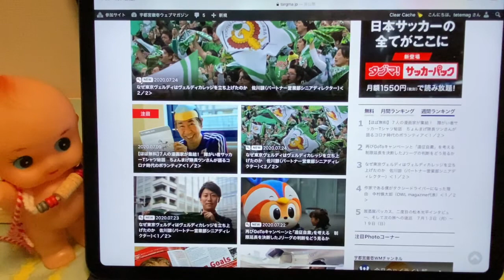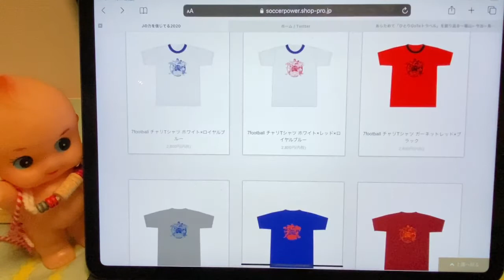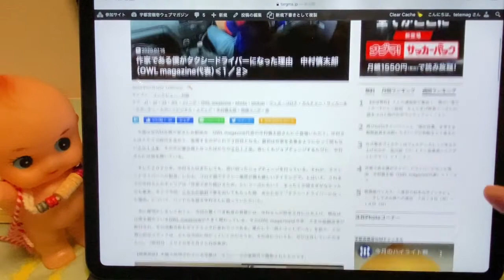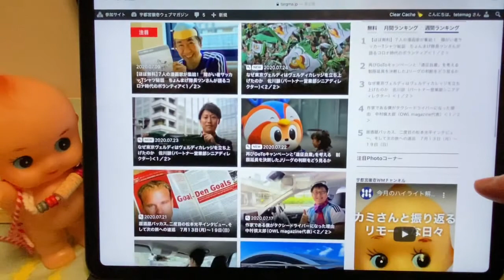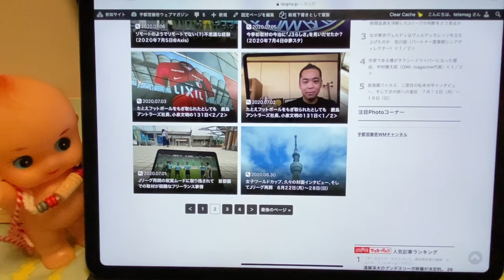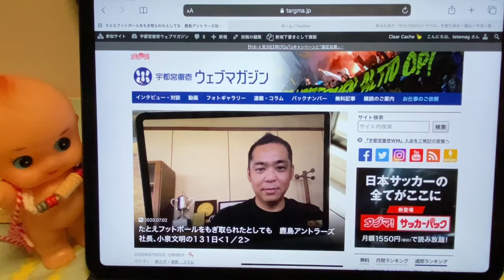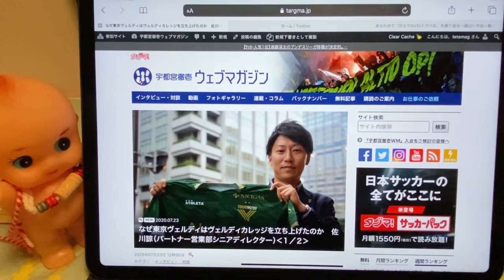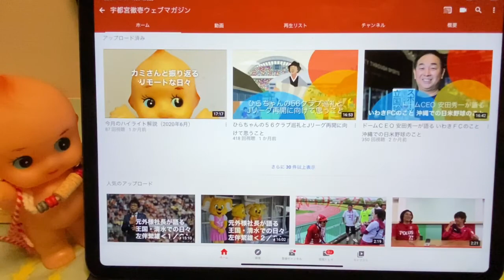今月のハイライト解説（2020年7月）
宇都宮徹壱WMのコンテンツを振り返る企画。今回はツンさんのチャリティTシャツ、タクシードライバーになった中村慎太郎さん、そしてアウェー自粛などについてカミさんと語り合いました。